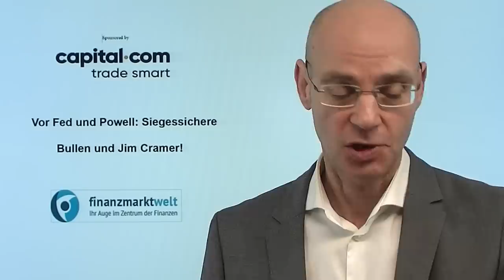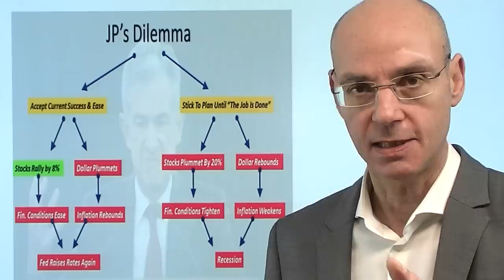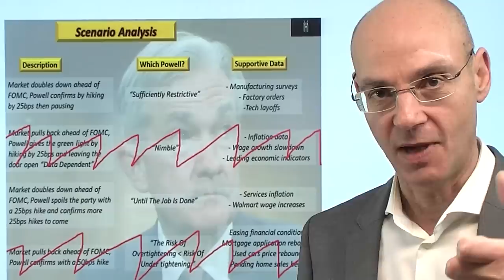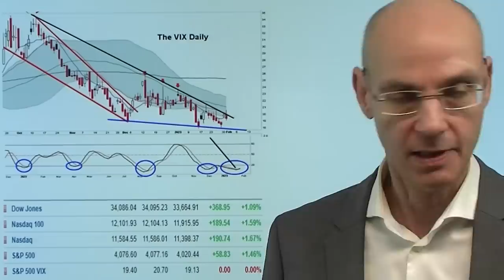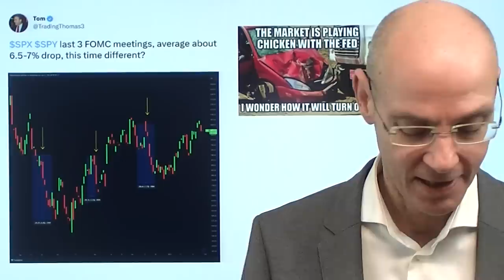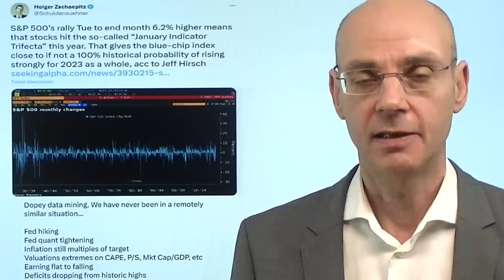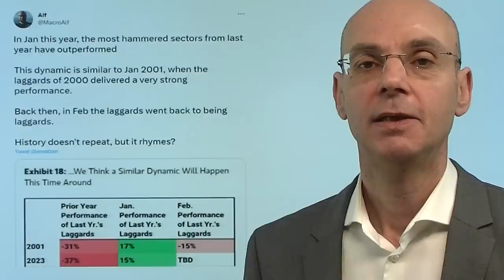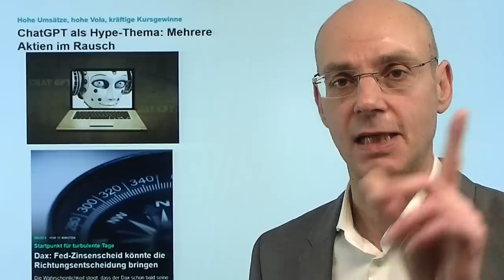Vor Fed und Powell: Siegessichere Bullen und Jim Cramer! Videoausblick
Hinweise aus Video:

1. ChatGPT als Hype-Thema: Mehrere Aktien im Rausch

2. Dax: Fed-Zinsenscheid könnte die Richtungsentscheidung bringen

Gestern eine Rally der Märkte, die jedoch den Abverkauf vom Montag nicht ganz kompensieren konnte - aber das zeigt, wie siegessicher die Bullen sind vor der Fed-Entscheidung und der Pressekonferenz von Jerome Powell, und nun ruft auch Jim Cramer einen neuen Bullenmarkt aus. Jim Cramer aber ist ein bislang extrem guter Kontraindikator - aber er spiegelt vor allem das allgemeine Sentiment an den Märkten wider. Vor der Fed und Powell sehen wir extrem geringe Volumina für Put-Absicherungen, man geht also weitgehend ungehedged in die Entscheidung der US-Notenbank. Der Januar so 2023 so stark wie zuletzt der Januar 2001 - es waren vor allem die Verlierer aus dem Jahr 2022, die gut laufen. Aber die Wahrscheinlichkeit ist nicht hoch, dass das auch im Februar so weiter geht..